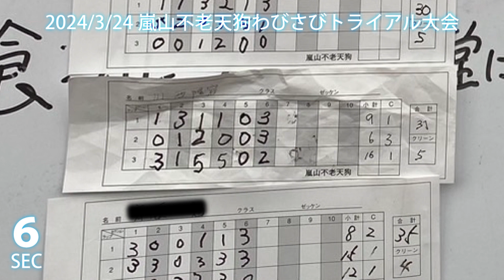【Sec6】2024年3月24日 嵐山不老天狗わびさびトライアル大会 in 山梨県嵐山釣堀トライアル場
2024年3月24日
嵐山不老天狗わびさびトライアル大会
山梨県 嵐山釣堀トライアル場

初参加の想い出備忘録を兼ねた
セクション復習用として、
セクション動画を共有させて頂きました。
撮影アングルが固定のため
様々な角度での分析は不可能ですが、
大会当日、こんな感じだったかな～と
想い出程度にご活用頂けると幸いです。

所在地：山梨県笛吹市御坂町上黒駒6648
電話番号：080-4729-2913（管理人 杉山様）
参加費：3,000円／昼食（カレーライス）付
セクション：6セクション、3ラップ（グループ毎相互採点）
クラス：初心者、オープン

2024年 わびさび大会開催予定日
1．1月21日（日）
2．3月24日（日）
3．5月5日（日）
4．6月16日（日）
5．7月28日（日）
6．8月25日（日）
7．9月8日（日）
8．11月17日（日）
 Let's Enjoy the Ride on dirt!
そうだ！オフ車乗ろう！
From Japan
Sending out the happiness of owning a dirt road motorcycle♪

breathe the fresh air of nature
You can enjoy the best scenery!

if you look at the beautiful scenery
give a relaxing effect
Helps relieve stress
There is also a diet effect.

I would be happy if you could DM or comment.

Follows and likes are encouraging!

De Japon
Enviando la felicidad de tener una motocicleta de camino de tierra♪

respirar el aire puro de la naturaleza
¡Podrás disfrutar de los mejores paisajes!

si miras el hermoso paisaje
dar un efecto relajante
Ayuda a aliviar el estrés
También hay un efecto de la dieta.

Me encantaría si pudieras enviar un mensaje privado o comentar.

¡Los seguidores y los me gusta son alentadores!

Du Japon
Envoyer le bonheur de posséder une moto de chemin de terre ♪

respirer l'air frais de la nature
Vous pouvez profiter des meilleurs paysages!

si tu regardes le beau paysage
donner un effet relaxant
Aide à soulager le stress
Il y a aussi un effet diététique.

Je serais heureux si vous pouviez DM ou commenter.

Les followers et les likes sont encourageants !

Dal Giappone
Inviare la felicità di possedere una moto da strada sterrata♪

respirare l'aria fresca della natura
Puoi goderti il miglior scenario!

se guardi lo splendido scenario
dare un effetto rilassante
Aiuta ad alleviare lo stress
C'è anche un effetto dietetico.

Sarei felice se potessi scrivere un DM o commentare.

Follow e like sono incoraggianti!

静岡市から
オフ車を所有する幸福を発信中♪

オフ車は、
大自然の新鮮な空気を吸って
最高の景色を楽しむことが出来ます!

美しい風景を見れば
リラックス効果が得られ、
ストレス解消にもつながり、
ダイエット効果もあります。

DMやコメントを頂けると嬉しいです。